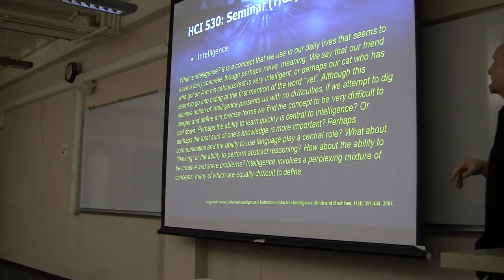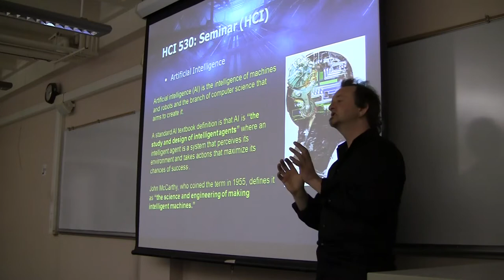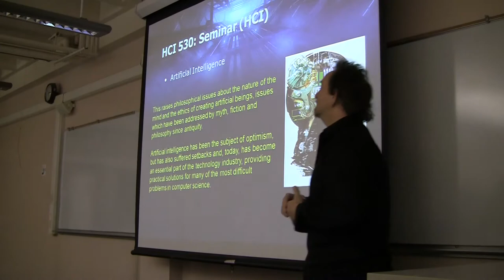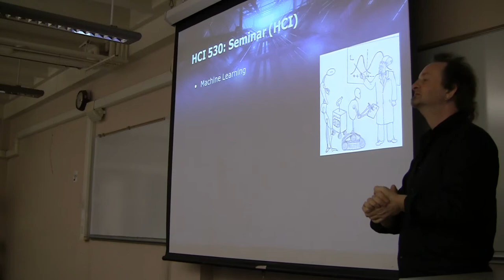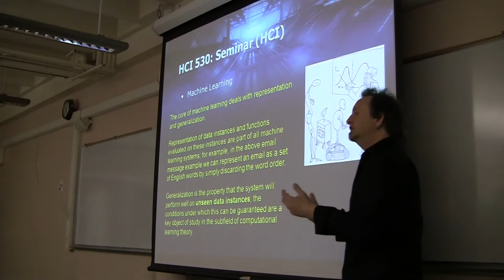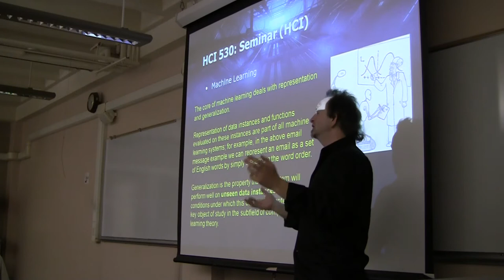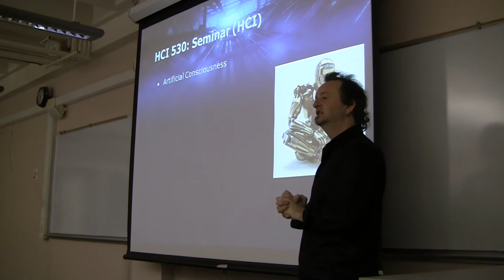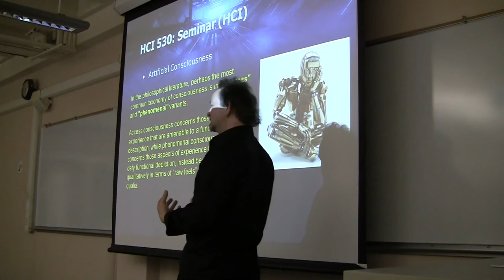Lecture 03 - Part 01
Third Lecture - Trans-Humanism Class @ SUNY Oswego - 5th February 2013